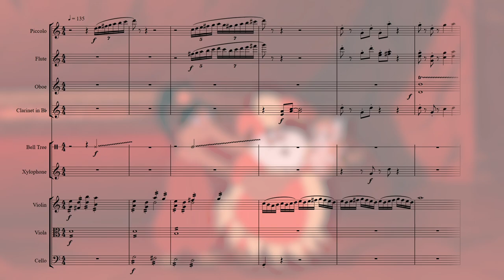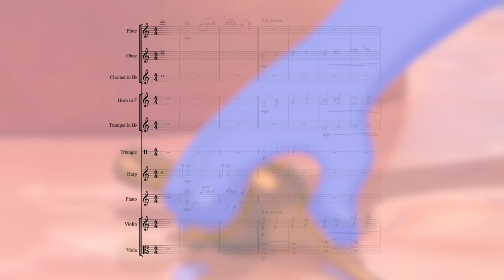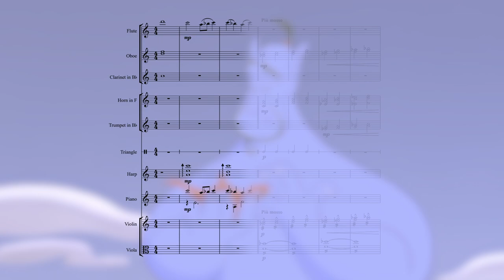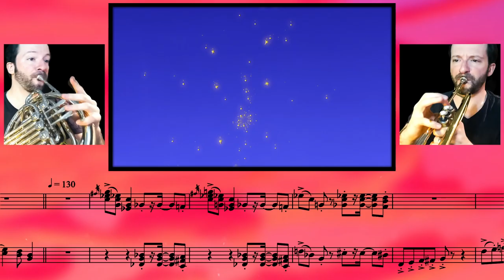Aladdin - Happy End in Agrabah || French Horn & Trumpet Cover